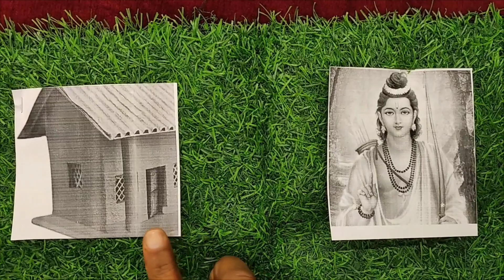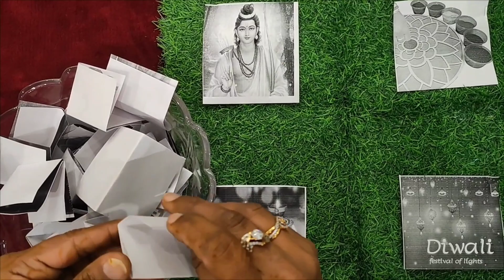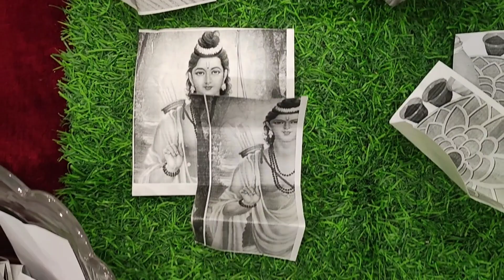राम आएंगे तो अंगना सजाऊंगी one minute game for kitty | new game for kitty